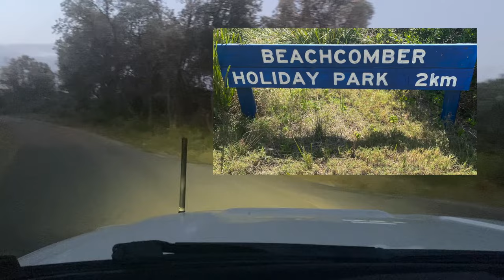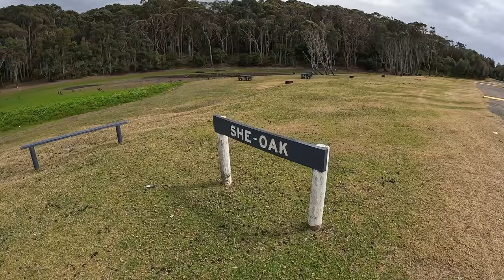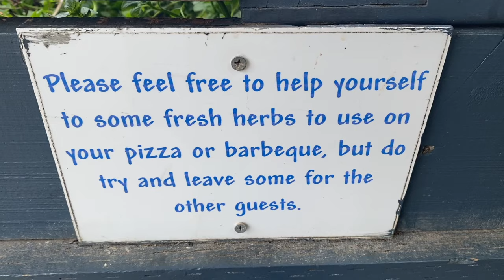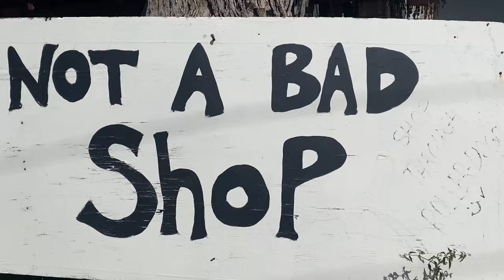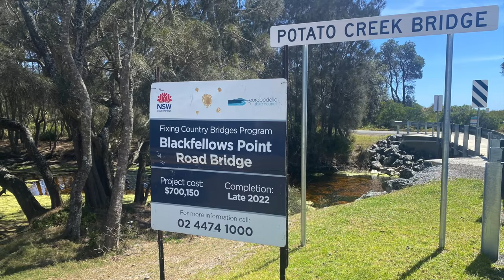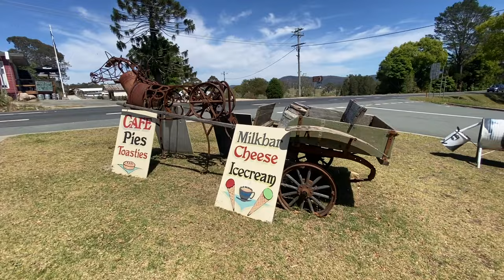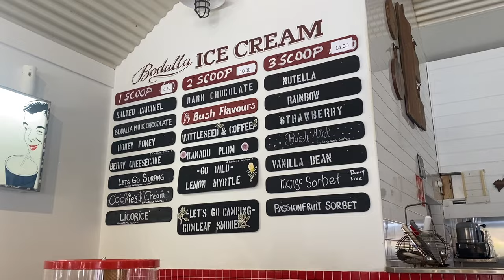BEACHFRONT CAMPING Potato Point South Coast NSW Oct 2023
This trip we venture off to a place that we have had on our wish list for some time, and that destination is Potato Point on the beautiful and romantic NSW South Coast. We are joined by Steve's sister and husband and brace ourselves for the predicted winds, thankfully our wind break allowed us to still enjoy sitting out by the campfire at night. Beautiful beaches, turquoise waters and an abundance of wildlife, for a holiday park, this is up there as one of our favourites. Site #83 was a winner, elevated and protected from the southerlies. It also has its own picnic table, fireplace and overlooked the beach. Beautiful!